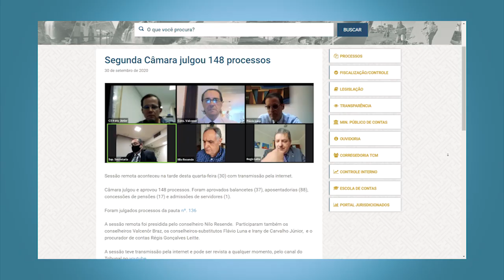Minuto TCMGO - Segunda Câmara - 30/09/20